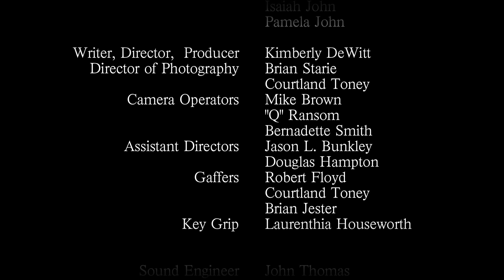Never Stop Season 1 Episode 2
Monica and Kevin struggle to keep their marriage together; Sade attempts to move on despite Kelly pushing her to seek revenge.